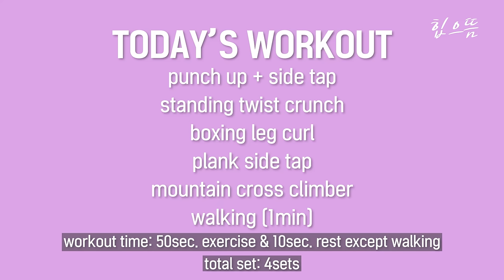층간소음 없는 전신유산소 20분 I Fat burning cardio workout 20min (no jumping,no noise)